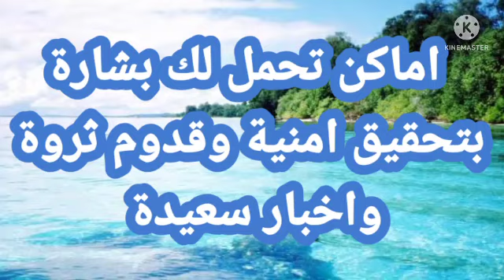اماكن تحمل لك بشائر بتحقيق امنية وقدوم ثروة واخبار سعيدة إذا رايتهم |تفسير الاحلام فاطمة الزهراء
يتناول الفيديو شرح لاهم التفسيرات متعلقة برؤية ٣ اماكن تحمل لك بشارة بتحقيق امنية وقدوم ثروة واخبار سعيدة إذا ما رايتهم في المنام